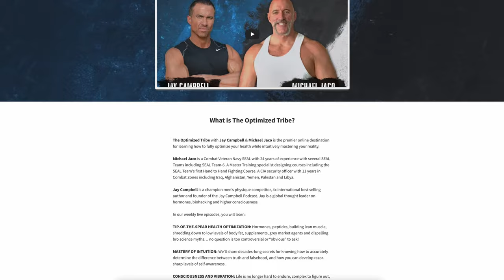Jay Campbell Channel Trailer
To Bring the Angelic Vibration of The Optimized Tribe With You, Gear Up with Our Original Art Clothing Line:

𝙏𝙝𝙚𝙨𝙚 𝘼𝙧𝙚 𝙋𝙧𝙤𝙙𝙪𝙘𝙩𝙨 𝙄 𝘽𝙚𝙡𝙞𝙚𝙫𝙚 𝙄𝙣 𝙖𝙣𝙙 𝙐𝙨𝙚!:

For the healthiest & youngest looking skin, experience the transformative power of copper peptide GHK-Cu:

To Stop Hair Loss in it's tracks and Regrow Your Hair, Experience the Combined Power of GHK-Cu and Carbon 60 with Auxano Grow: